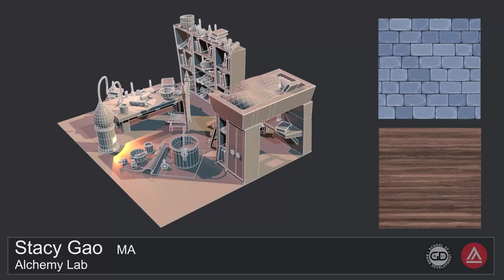3D Art Environment: Alchemy Lab - Spring Show 2022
Spring Show 2022

Art Title: Alchemy Lab
Artist: Stacy Gao
Degree: MA Game Development | Environment Modeling

Software Used: Marmoset, Maya, Photoshop, Substance Designer, Substance Painter
Category: 3D Art Environment

School of Game Development
Academy of Art University
San Francisco Ca, CA